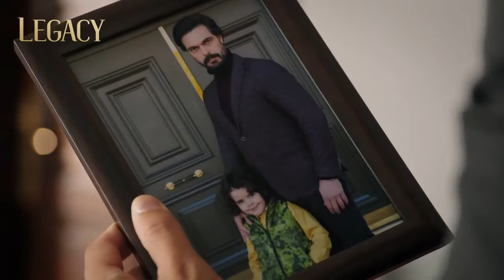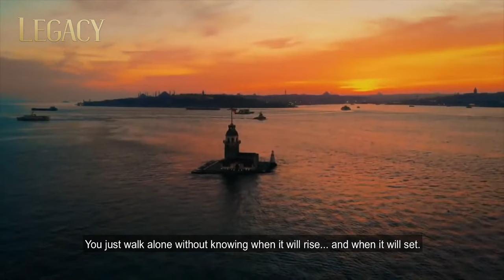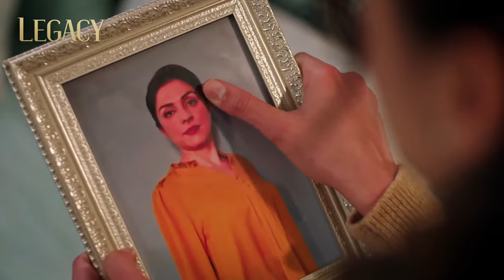Legacy Season 1 SehYam Scenes Part 2 | Emanet Sezon 1 Seher & Yaman Sahneleri 2. Bölüm